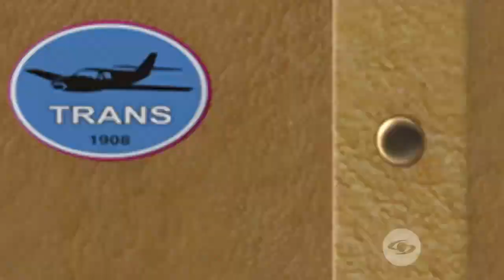La Red: Juan Diego Vanegas empaca para La Vuelta al Mundo y Carlos Vargas lo ayuda - Caracol TV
Listo para emprender una nueva aventura en La Vuelta al Mundo en 80 Risas, Juan Diego Vanegas le abre las puertas de su casa a Carlos Vargas para que le dé recomendaciones de atuendos.